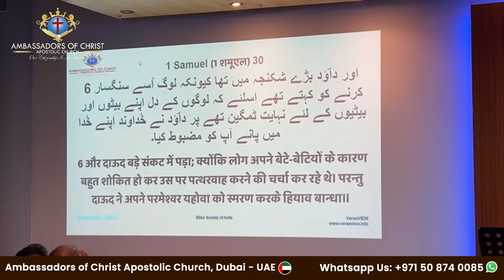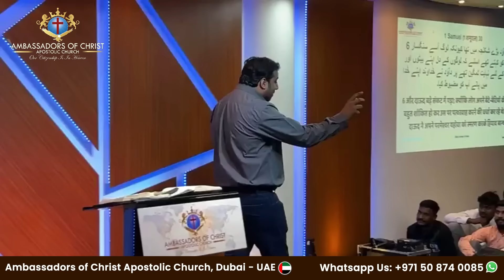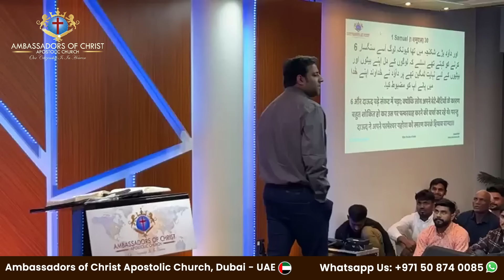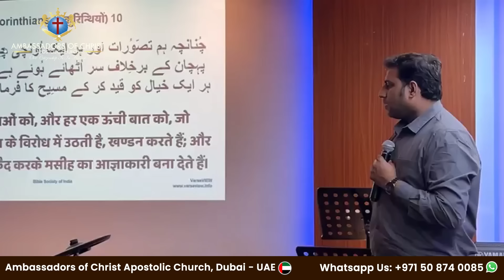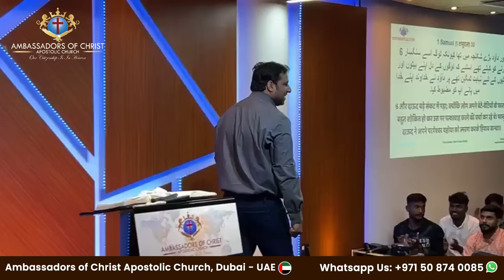Pastor Suraj Premani | Revival Convention 2024 | Ambassadors of Christ Apostolic Church - Dubai 🇦🇪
Every Sunday @4:00pm to 7:00pm Hall 601, 6th Floor Bank Melli Iran Khalid Bin Al Waleed Road Al Mankhool Bur Dubai Near Sharaf DG Metro Station Exit 1 - Contact Pastor Haroon Moeen